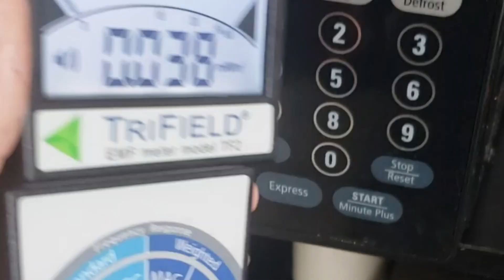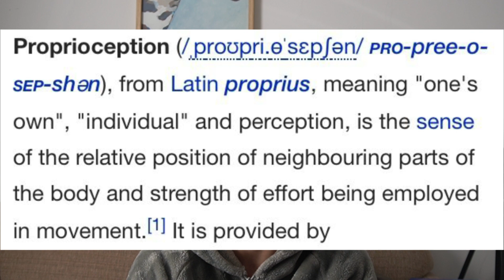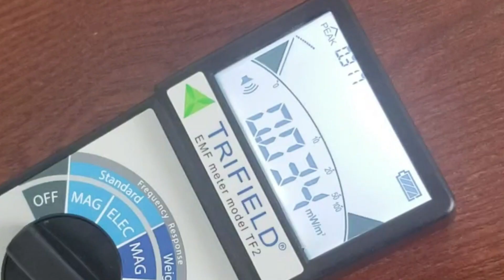The Hidden Dangers of Bluetooth Headphones and Wireless Devices: A Warning for Tech Users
In this video, we will be discussing the potential health risks associated with the use of Bluetooth headphones and other wireless devices. We will be exploring the scientific research on the effects of electromagnetic radiation on the human body and how it can be linked to issues such as headaches, fatigue, and even cancer. We will also be discussing the potential long-term effects of prolonged exposure to these devices, as well as ways to reduce your risk. Whether you are a frequent user of wireless devices or just curious about the potential dangers, this video is a must-watch for anyone who wants to make informed decisions about their technology usage. Tune in to learn about the hidden dangers of Bluetooth headphones and wireless devices and how to protect yourself.